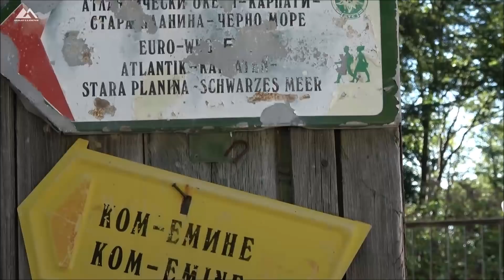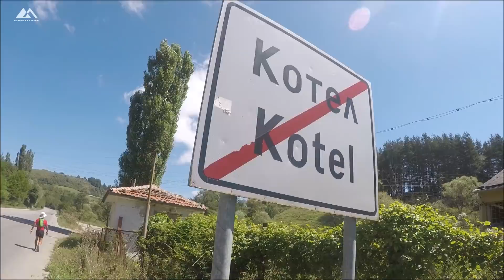С Божо на море. От Ком до Емине (трейлър) / With Bozho on the Kom-Emine pass to the sea (trailer)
Това е трейлърът на една вдъхновяваща история за рекордьора по скоростно преминаване на най-популярния туристически маршрут в България, Ком - Емине. На 14-ти август Божидар Антонов постави рекорд, подобрявайки предишния, който бе поставен от Кирил Николов - Дизела, с... не помня колко време, но скоро ще се сетя.
Трейлърът е нереално епичен и създава усещане за драматизъм, нещо което няма да срещнете във филма. Направих го така, за да хване окото ;)
Цялата видео продукция е моя идея и мое дело, следователно аз нося пълна отговорност за... каквото и да е. :)
Ааа, и Божо има YouTube профил:

За тези, които биха искали да подкрепят бъдещи подобни проекти, може да го направят на стойността на едно кафе тук
Благодаря от сърце!
Мартин

Martin